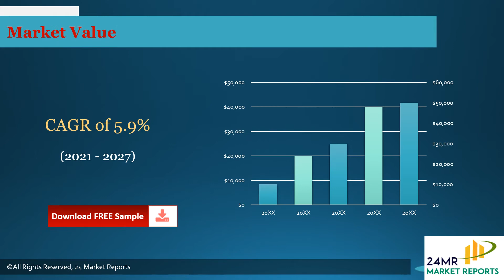Camphoric Acid Market Research Report 2021 Professional Edition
The prime objective of Camphoric Acid Market is to help the user understand the market in terms of its definition, segmentation, market potential, influential trends, and the challenges that the market is facing with 10 major regions and 50 major countries. Deep researches and analysis were done during the preparation of the report. The readers will find Camphoric Acid Market very helpful in understanding the market in depth.